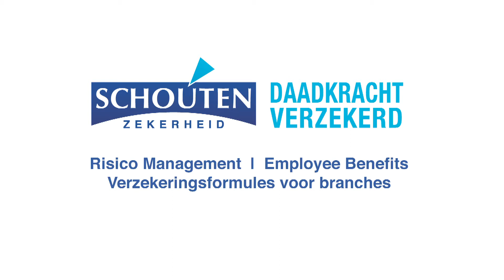Business Case Schouten Zekerheid & KRVE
In cooperation with Concepts2Go we produced a commercial and videos of Business cases for Schouten Zekerheid (SZ).
SZ is 'designer' and broker of tailor made insurance products.
This video is an example of a business case video.